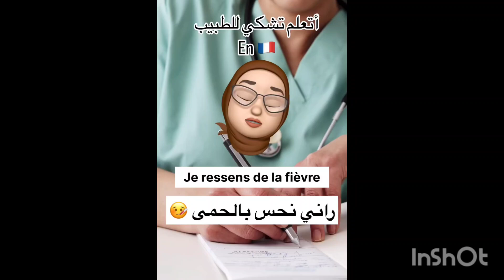Chez le médecin en français 👍👆⬆️عند الطبيب